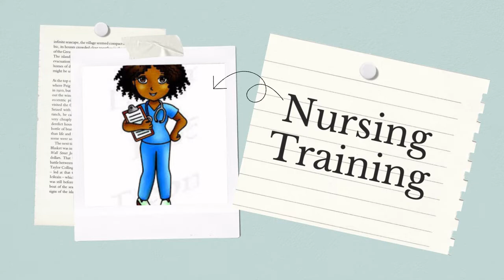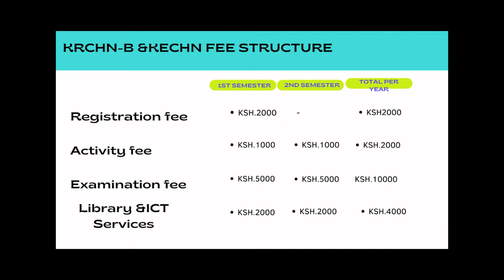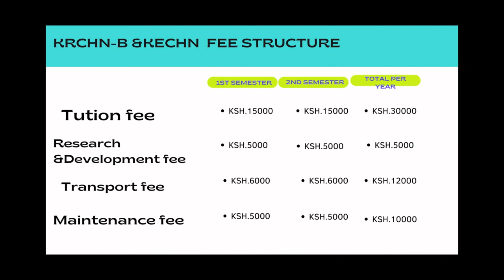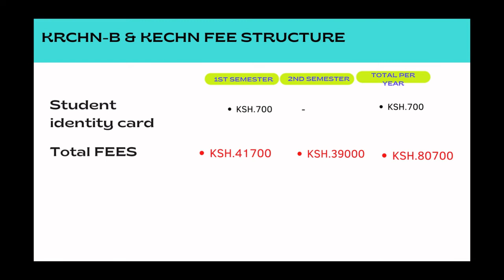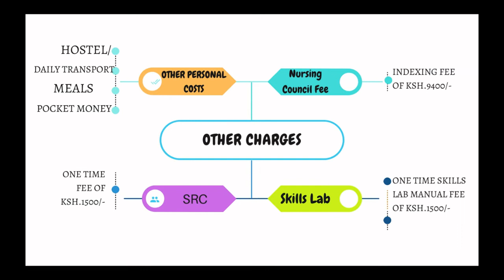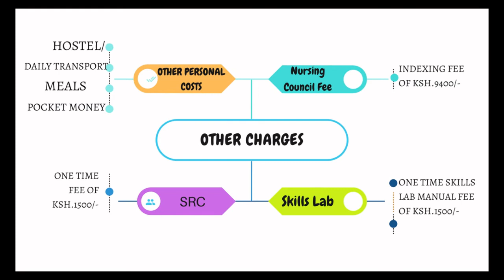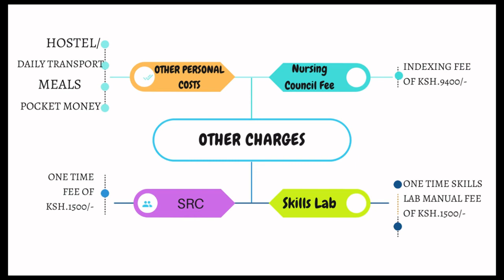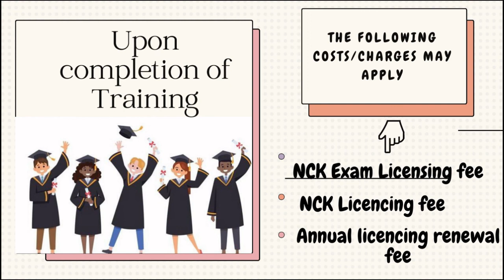PART 1:Fee structure||KMTC FEE STRUCTURE||Government owned Institution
Hey Guys, congratulations to those who have been admitted to various Nursing Institutions for Nursing training.
I will share a series of some of financial needs that you may face in the nursing training and share as well a few Fee structures for various institutions as possible so that you`re well equipped with the relevant knowledge about the financial needs you may have. This information will help you in proper planning so that you are not faced with surprises financial needs that you cant meet in time.
I will start with sharing the fee structure for:
PART 1:Government owned Institution(KMTC)
PART 2:Mission/Faith based institution
PART 3:Private owned institution
If possible we`ll also check on the institutions that are owned by Other Ministries.
Happy Viewing!! Lets  interact via social media platforms